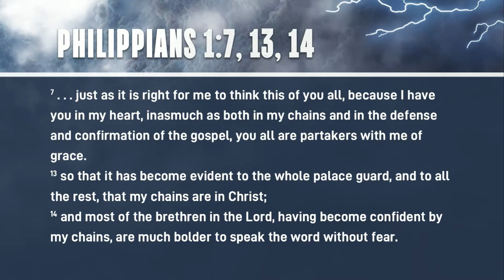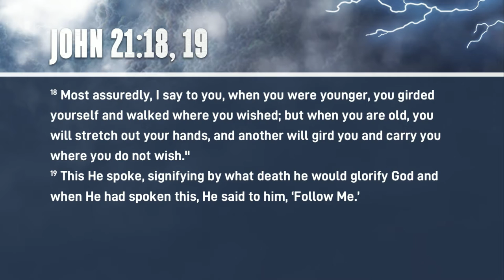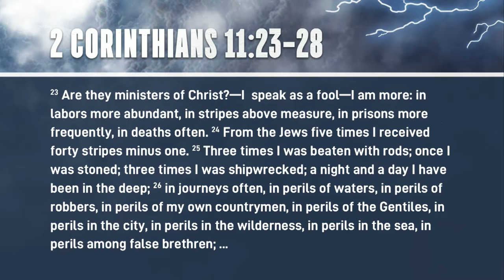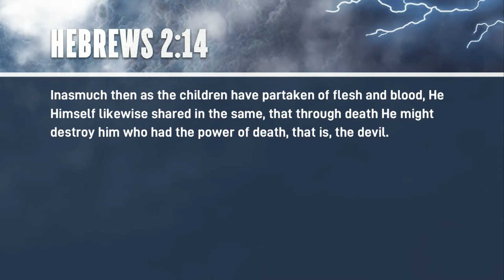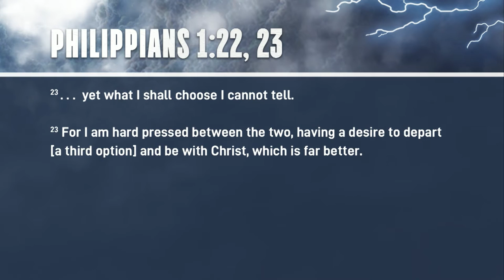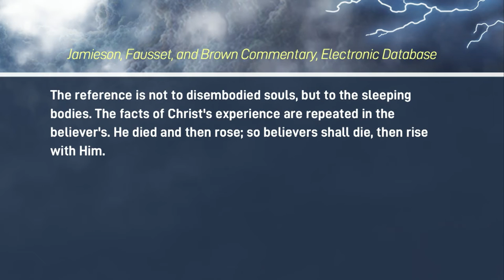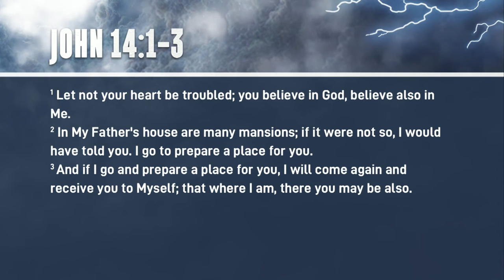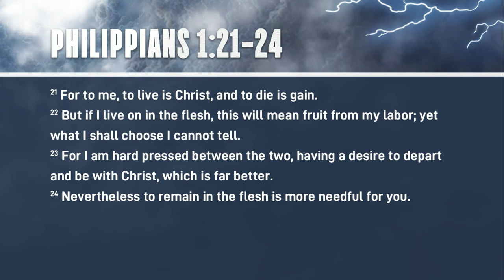5. Paul's Dilemma: Stay or Depart? - Pastor Stephen Bohr - State of the Dead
“Paul’s Dilemma: Stay or Depart?” - Did the apostle Paul believe that he would go to heaven immediately upon the moment of his death? In this careful study, Pastor Bohr analyzes Philippians 1:21-24 and shows that Paul’s hope was not in the immortality of the soul but rather in the resurrection of the dead.